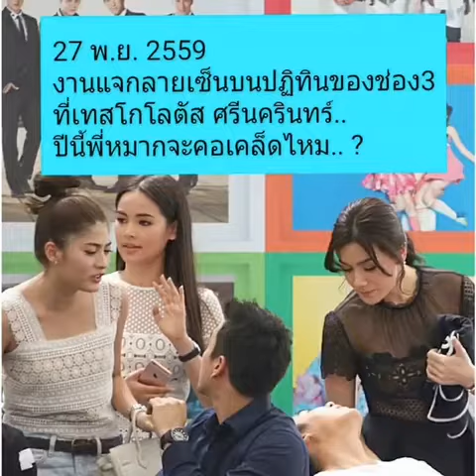Mark Kim 2015